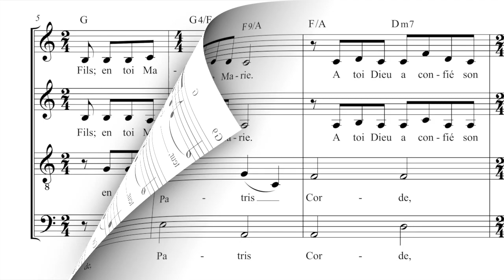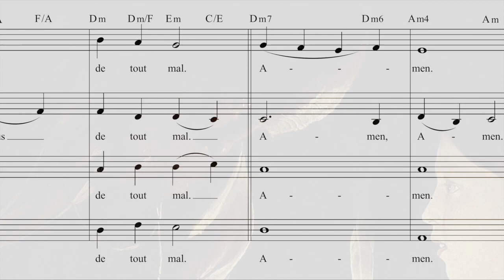Patris Corde (Olivier Michel)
Prière donnée à Rome par le pape François, à Saint Jean de Latran, le 8 décembre, Solennité de l’Immaculée Conception de la B.V. Marie, de l’année 2020.
Sur une musique d'Olivier Michel composée le 19 mars 2021.

Cette composition fait partie de mon recueil « L’albatros » qui rassemble de la poésie, de la mélodie française, du lied, de l’air d’opéra, de la polyphonie et de la musique sacrée.

En composant ces oeuvres musicales, j’ai voulu honorer les rossignols qui vivent en chacun d’entre nous, et transmettre un patrimoine culturel, littéraire et poétique de grande valeur.

Accès à la partition ou au recueil sur le site suivant

tableau peint:  "saint Joseph charpentier" par Georges de La Tour

Patris Corde (traduction: "Avec un coeur de père")

Salut, gardien du Rédempteur,
Epoux de la Vierge Marie.
À toi Dieu a confié son Fils ;
En toi Marie a remis sa confiance ;
Avec toi le Christ est devenu homme.

O bienheureux Joseph,
Montre-toi aussi un père pour nous,
Et conduis-nous sur le chemin de la vie.
Obtiens-nous grâce, miséricorde et courage,
Et défends-nous de tout mal.
Amen.

Merci à Marie-Luce, Béatrice, Philothée, Muriel, et Frans!